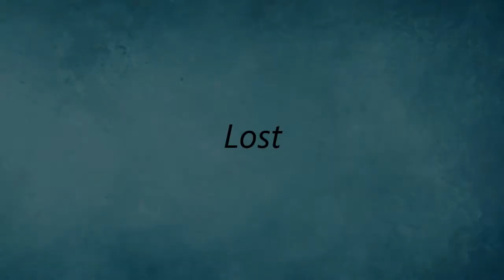Sermon 90 - Lost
25 March 2022. A sermon series from Bishop Garry Weatherill, Anglican Bishop of Ballarat during COVID-19.